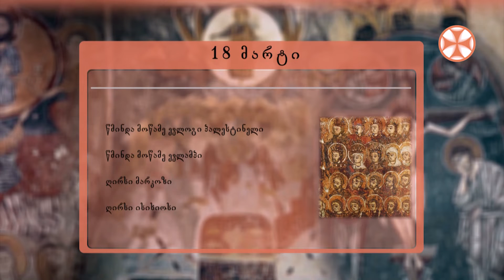საეკლესიო კალენდარი (18 მარტი, 2021 წ.)